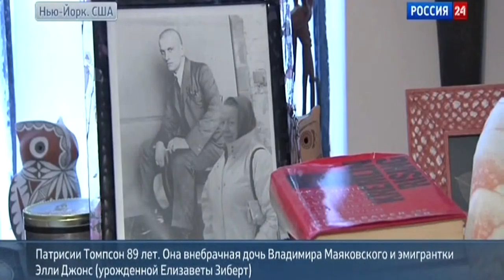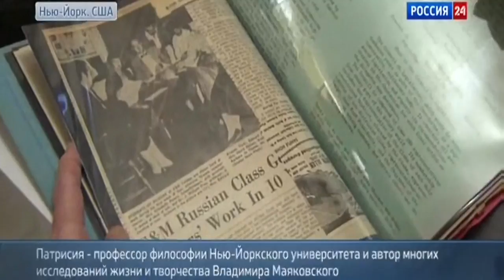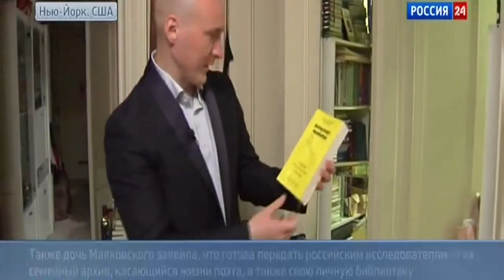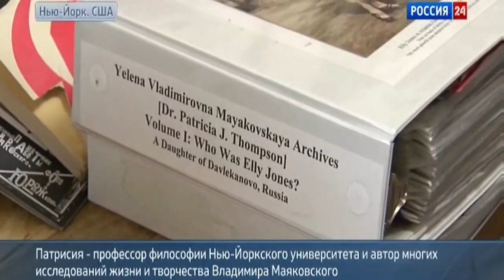Дочь поэта Маяковского просит о российском гражданстве - 04.07.2015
Живущая в Нью-Йорке дочь Маяковского рассказала, что хочет заново выучить русский язык и получить гражданство РФ. Патрисии Томпсон 89 лет. Она внебрачная дочь Владимира Маяковского и эмигрантки Элли Джонс (урожденной Елизаветы Зиберт). Себя Патрисия просит называть Еленой Владимировной Маяковской и это имя хотела бы видеть в своём российском паспорте.